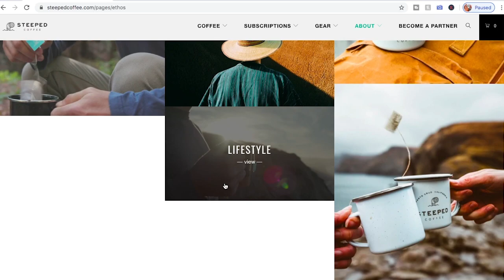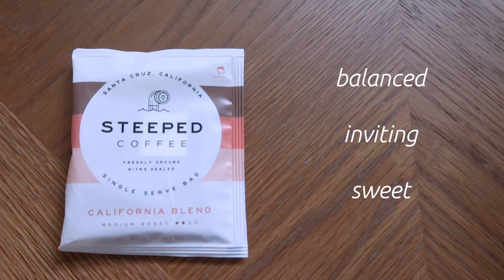Steeped Coffee Review by a "Coffee Expert" || This is kind of funny.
So this is Jenni being a coffee expert and reviewing Steeped Coffee. Click the link above to buy your own pack and just enjoy Jenni being a train wreck...